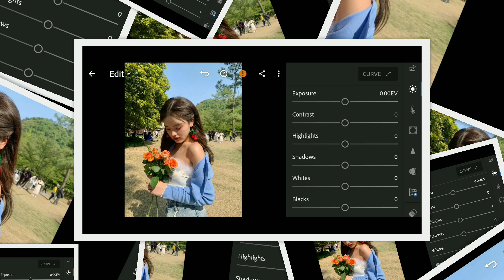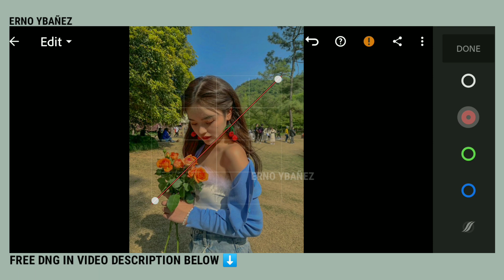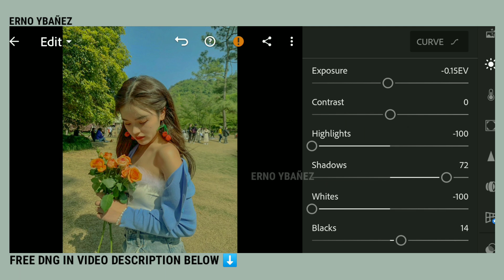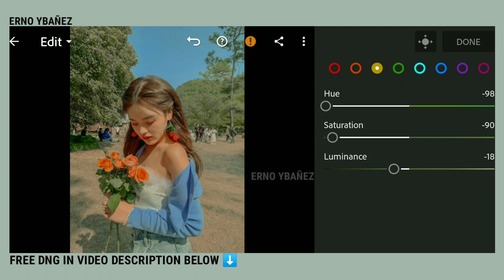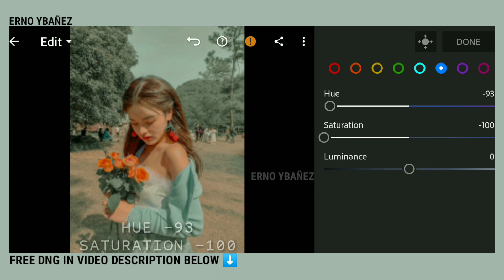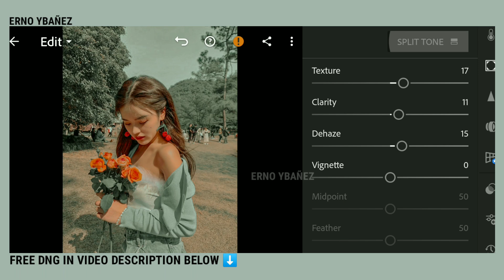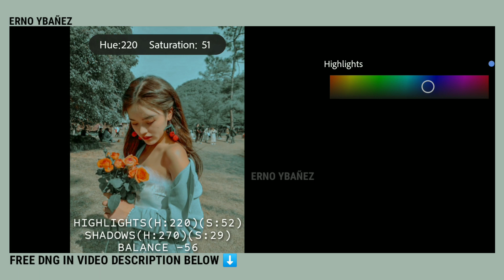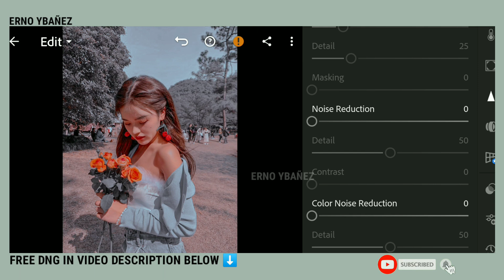Rucio Preset - Lightroom Mobile Peach & Grey Tone Preset Free Dng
In this video, I will show you how to edit selfie pastel preset in lightroom mobile.

𝙏𝙝𝙧𝙚𝙚 𝙬𝙖𝙮𝙨 𝙩𝙤 𝙜𝙚𝙩 𝙩𝙝𝙞𝙨 𝙛𝙞𝙡𝙩𝙚𝙧/𝙥𝙧𝙚𝙨𝙚𝙩:

 𝟭. You can follow editing steps on the video

𝟮.Or you can save your time and buy my presets on my IG Store

𝟯.This Preset is available in DNG format for PC, Android & IOS. You can get this preset for FREE by following the instructions below.

𝐍𝐎𝐓𝐄⚠️

I would like to encourage everyone to please use the official hashtag : ( # ErnoPreset and # ErnoYbañez ) when posting on Instagram and Facebook to get featured.

APP USED

✨𝐁𝐀𝐂𝐊𝐆𝐑𝐎𝐔𝐍𝐃 𝐌𝐔𝐒𝐈𝐂✨